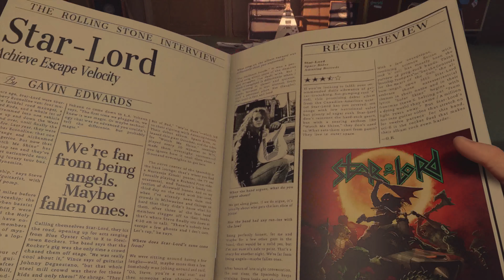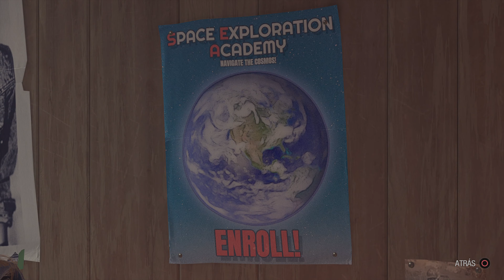Marvel's Guardians of the Galaxy The beginning in PS5 (Gameplay) Ultra High Graphics [4K HDR 60FPS]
💗 SIEMPRE AGRADECEREMOS CUALQUIER AYUDA AL CANAL: 💗
Descripción del canal:  Bienvenido al canal de PlatinoxXPlay, el placer de los gameplays de Gran calidad, cada uno en 4K 60FPS. Aquí encontrarás todo lo que necesitas para sentir la experiencia real de tus juegos favoritos: recorridos, Guías, Modos de juego gratis, Maxima calidad, sin comentarios y mucho más.
💗Comenta qué juego quieres ver en el siguiente video!
Gracias por ser parte del canal!!

💗 WE WILL ALWAYS THANK ANY HELP TO THE CHANNEL: 💗
Channel description: Welcome to the PlatinoxXPlay channel, the pleasure of High-quality gameplays, each in 4K 60FPS. Here you will find everything you need to feel the real experience of your favorite games: tours, Guides, Free game modes, Maximum quality, without comments and much more.
💗Comment what game you want to see in the next video!
Thanks for being part of the channel !!

Tu recién formado grupo de legendarios proscritos deberá salvar el universo en esta nueva pero fiel versión de los Guardianes de la Galaxia. Sin querer, desencadenas una serie de catastróficos eventos y te verás en la obligación de surcar alucinantes mundos habitados por personajes emblemáticos y nuevos de Marvel. Pon a todo trapo la cinta de éxitos ochenteros y prepárate para darlo todo. Marvel's Guardians of the Galaxy es una aventura de acción a cargo de Eidos Montreal y Square Enix para PC, PlayStation 4, Xbox One, PlayStation 5 y Xbox Series.

Your newly formed group of legendary outlaws must save the universe in this new but faithful version of the Guardians of the Galaxy. Inadvertently, you unleash a series of catastrophic events and find yourself forced to sail through mind-blowing worlds inhabited by iconic new Marvel characters. Crank up the eighties hits tape and get ready to give it your all. Marvel's Guardians of the Galaxy is an action adventure from Eidos Montreal and Square Enix for PC, PlayStation 4, Xbox One, PlayStation 5, and Xbox Series.